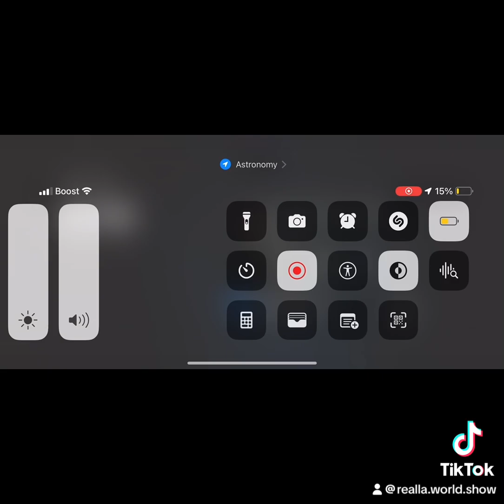Irv Da PHENOM! Red and yellow song